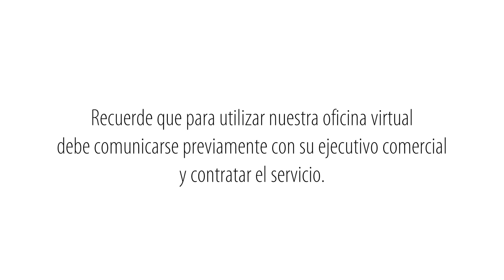¿Cómo encontrar su oficina virtual en su portal transaccional? | Banco Davivienda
A través de este video usted conocerá donde encontrar su oficina virtual en su portal transaccional.